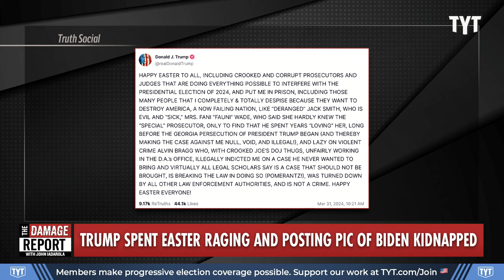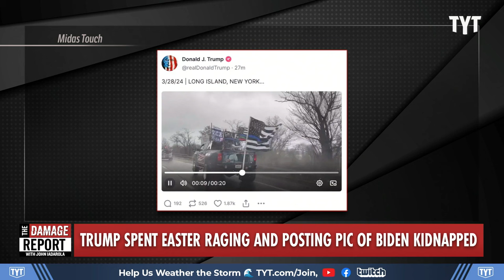Trump EXPLODES With Alarming MAGA Photos In Kidnapped President Post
Donald Trump draws immediate backlash in fully unhinged Easter meltdown over President Biden, posting alarming MAGA photos showing Biden tied up, in post after post on Truth Social. John Iadarola and Francesca Fiorentini break it down on The Damage Report.

Donald Trump shares image of Joe Biden with hands and feet tied

"Former president Donald Trump disseminated on social media on Friday an image of President Biden with his hands and feet tied, the latest example of the Republican candidate’s use of increasingly violent rhetoric and imagery this campaign season.

Cut through the 2024 election noise. Get The Campaign Moment newsletter.
The image, reported earlier by the liberal Meidas Touch Network, can be seen about halfway through a 20-second video that Trump posted on his Truth Social site. The post says it was recorded Thursday on Long Island, where Trump traveled this week to attend a wake for a recently killed police officer.

In the video, two trucks decorated with giant Trump flags and altered American flags are driving on a highway. On the tailgate door of one of the trucks is the image of Biden bound and lying horizontally."

240401__DR04RagePosting